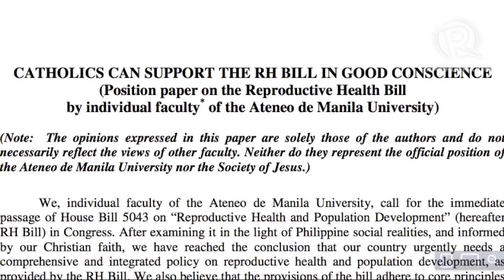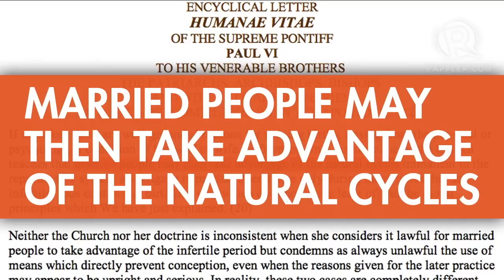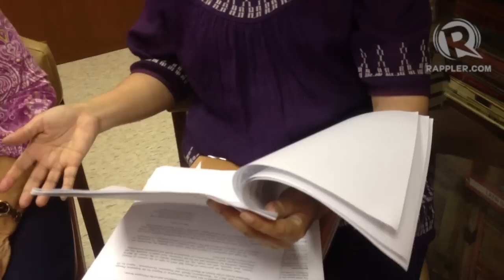Other voices within Church on RH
More videos on Rappler Follow Rappler for the latest news in the Philippines and across the globe. So who will win the Reproductive Health (RH) bill's August 7 vote? Church bishops say they have enough votes to junk the bill. Paterno Esmaquel reports the Catholic front is not as united as it seems because other voices inside the Church offer divergent views. Follow Rappler for the latest news in the Philippines and around the world.